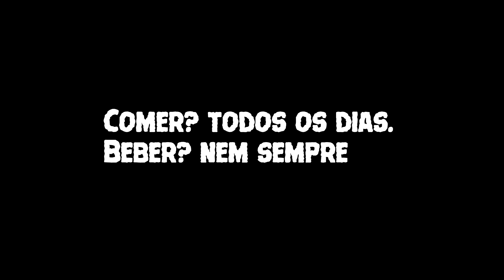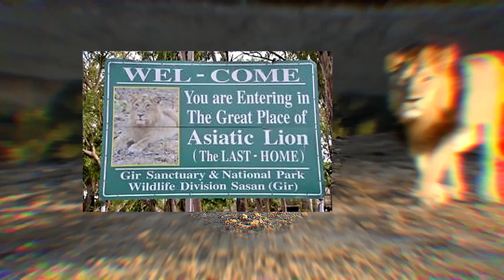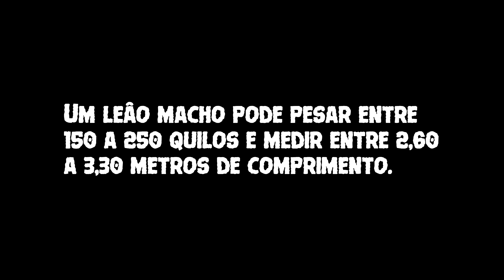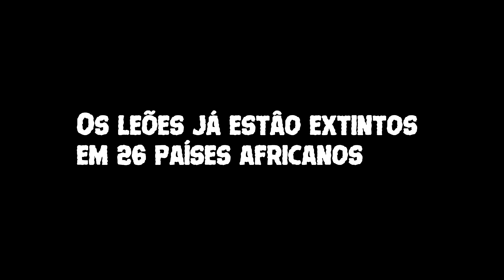ATAQUES DE ANIMAIS EM HUMANOS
ATAQUES DE ANIMAIS EM HUMANOS - Felipe Observa

Ataques de tigres em humanos
Ataques de tigres em pessoas
Ataques de leões em humanos
Ataques de leões em pessoas
Tigre atacando homens
Tigre atacando pessoas
Leões atacando pessoas